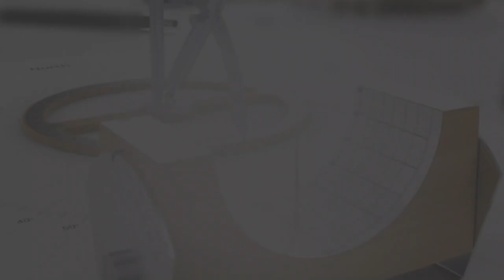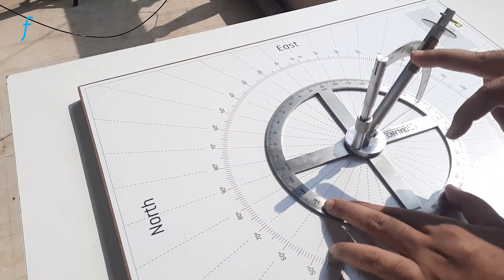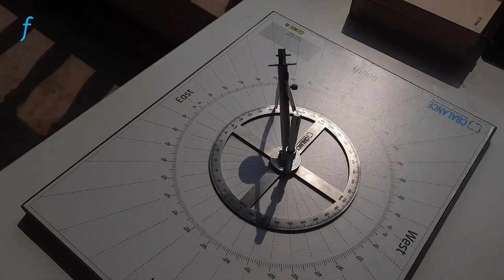Solar Angles_ On Current Day